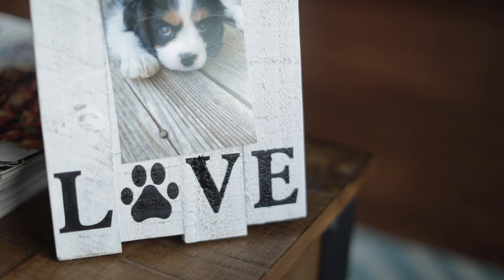Tilly Has A Sixth Sense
Tilly brings comfort to Stephanie while she battles cancer.

Bringing the Best of Purina Farms To You